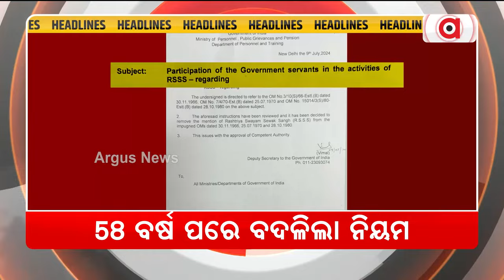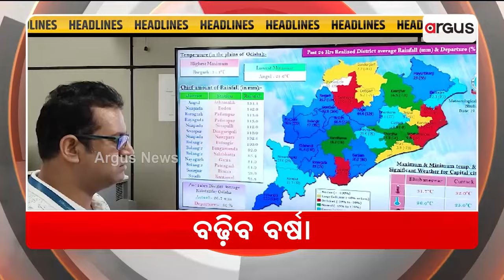Headlines @ 10 Am || 22 July 2024 || Argus News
+ ଆଜିଠୁ ସପ୍ତଦଶ ବିଧାନସଭା ଅଧିବେଶନ
+ ଆଜି ଆସିବ ଅର୍ଥନୈତିକ ସର୍ଭେ ରିପୋର୍ଟ
+ ଆଜିଠୁ ରାଜ୍ୟରେ ମାଟ୍ରିକ ସପ୍ଲିମେଣ୍ଟାରୀ ପରୀକ୍ଷା